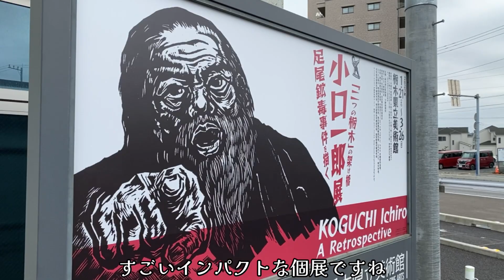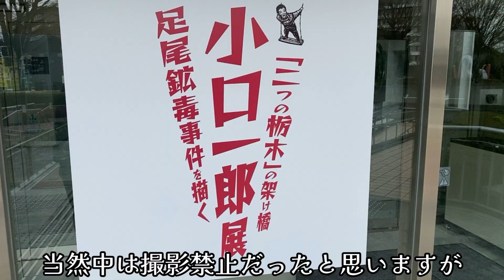下野新聞社様、チケットありがとうございました。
初めての美術館と美術展の雰囲気味合わせていただきました。
この場をお借りしまして、御礼申し上げます🤗
さて、小口一郎さんと聞いてピンと来ませんでしたが、生涯を美術家、版画家として芸術界に捧げ、中でも足尾銅山鉱毒事件の現状を版画で語り、インパクトを世の中に与え、訴え続けた努力、心に沁みました。
この様な出会いの機会をもうけていただいた下野新聞社様、関係者の皆様方に大変感謝いたします。
世のためになる活動を改めて感じさせていただきました。
私も、何らかの形で、栃木県を細々とアピールしていければなと思っております。皆様今後とお宜しくお願いいたします🤗